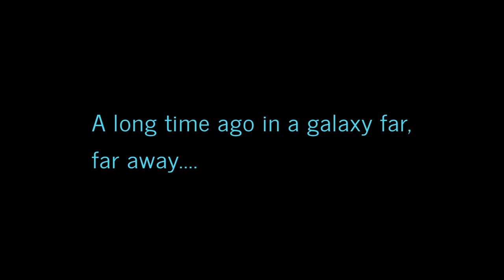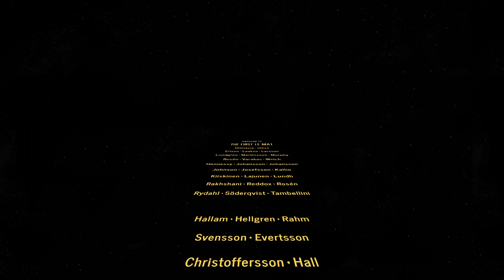Växjö Lakers - SM GULD 2015 🏆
Idag för 5-år sedan.
Växjö Lakers första SM-GULD 2015 🏆

Today 5-years ago ⬇️
The First Le Mat 🏆 Champions 2015

23 April | 2nd OT | 90:21
3-2 (EQ) Växjö Lakers
ㅤㅤ19 𝓚𝓲𝓲𝓼𝓴𝓲𝓷𝓮𝓷, 𝓣𝓾𝓸𝓶𝓪𝓼 🥅🚨
ㅤㅤ87 𝓡𝓸𝓫𝓮𝓻𝓽, 𝓡𝓸𝓼𝓮́𝓷
ㅤㅤ32 𝓙𝓸𝓱𝓷𝓼𝓸𝓷, 𝓝𝓲𝓬𝓱𝓸𝓵𝓪𝓼